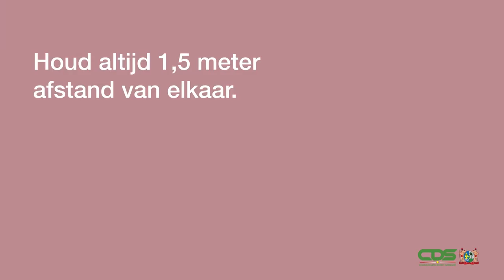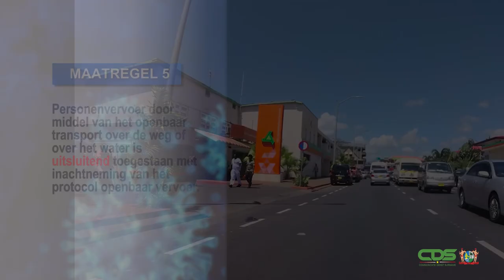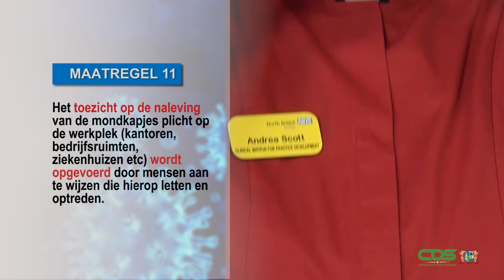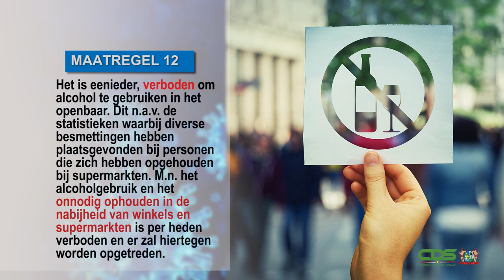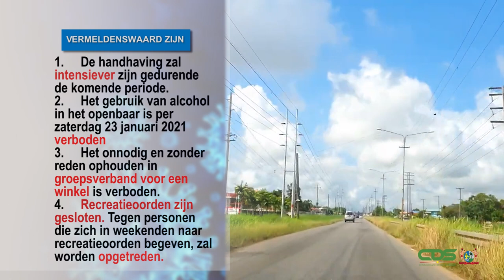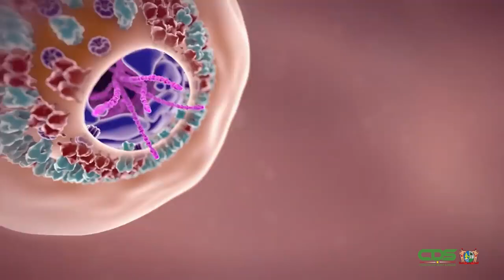VERSCHERPTE COVID-19 MAATREGELEN PER 27 JANUARI 2021 (NEDERLANDS)